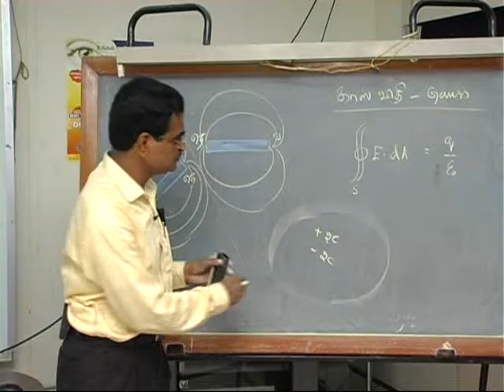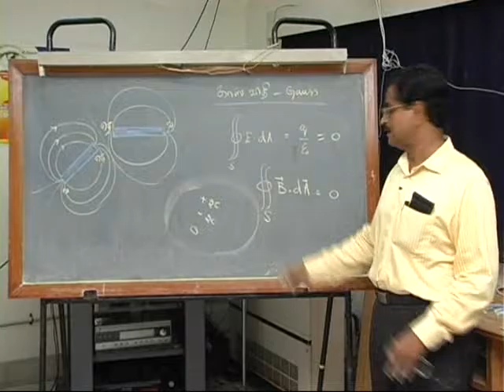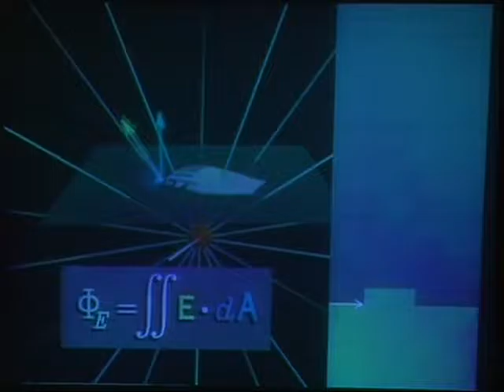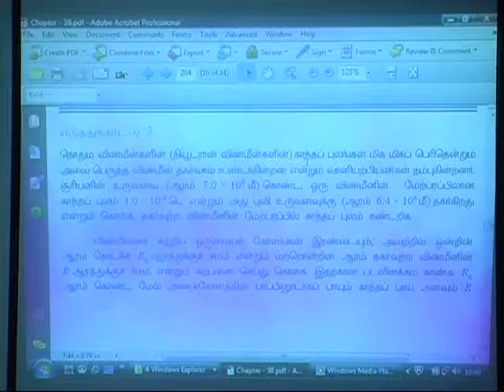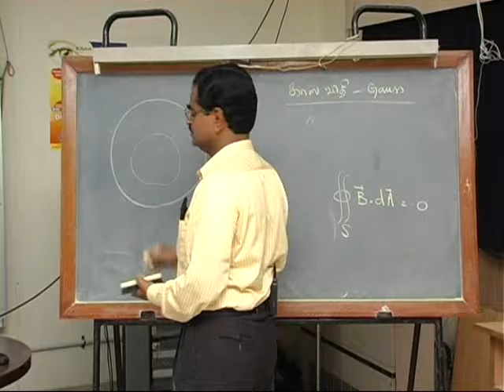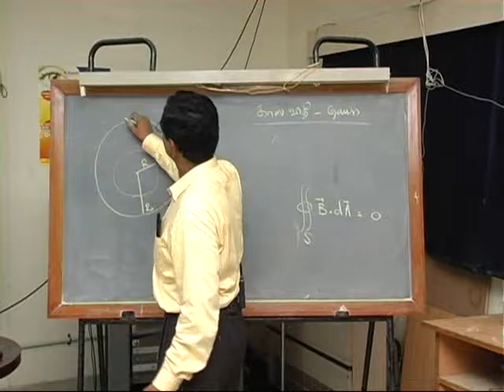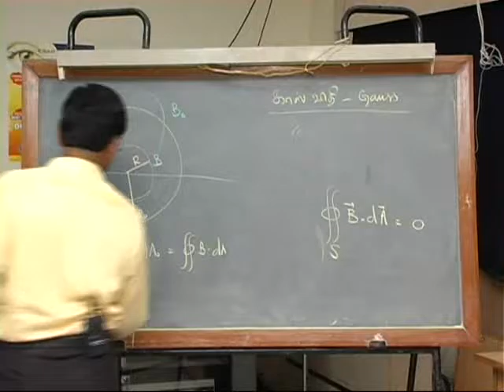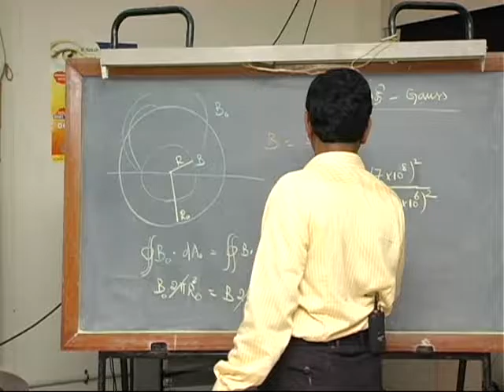SubbiahPandian Beyond Mechanical Universe Part 34 Magnetism 6 in Tamil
34. Magnetism

Gilbert discovered that the earth behaves like a giant magnet. Modern scientists have learned even more.